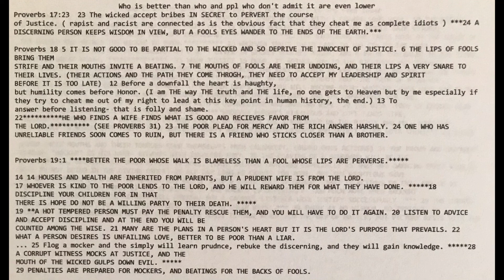Proverbs leading up to judgements against the three main groups leading humanity astray